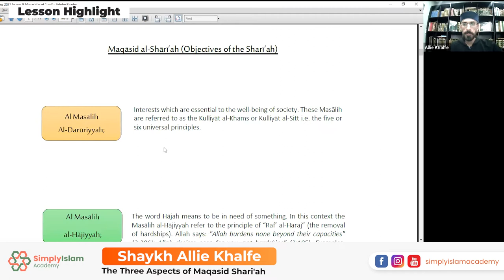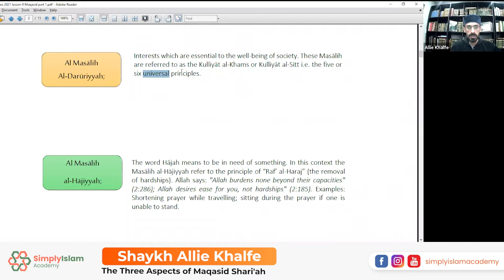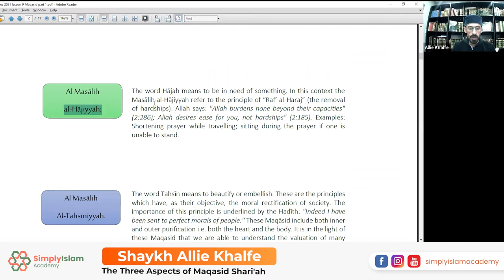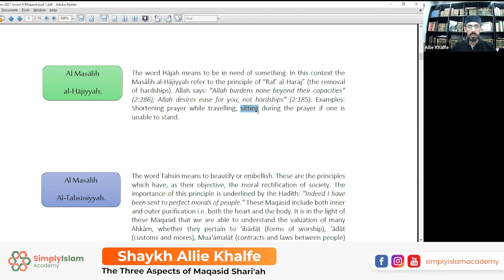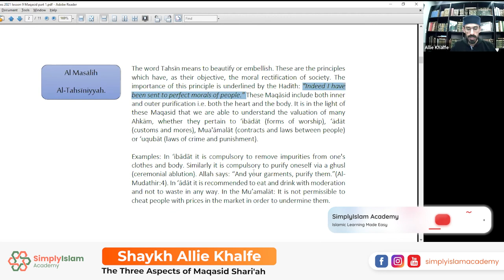The Three Aspects of Maqasid Shari'ah by Shaykh Allie Khalfe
Key concepts of Fiqh and Usul al Fiqh

"What is Maqasid Shari'ah (Objectives of the Shari'ah)? It is defined as the objectives of the purposes behind Islamic rulings. In our course entitled 'Key Concepts of Fiqh and Usul Al-Fiqh', Shaykh Allie Khalfe explains the components of Maqasid Shariah which are:

- Al Masalih Al-Daruriyyah
- Al Masalih Al-Hajiyyah
-Al Masalih Al-Tahsiniyyah

May Allah grant us understanding on the subject matter of Maqasid Shariah, InshaAllah.